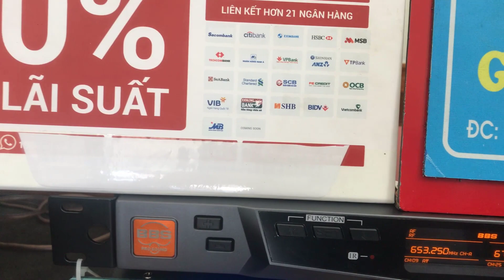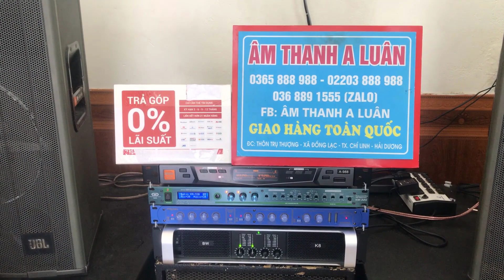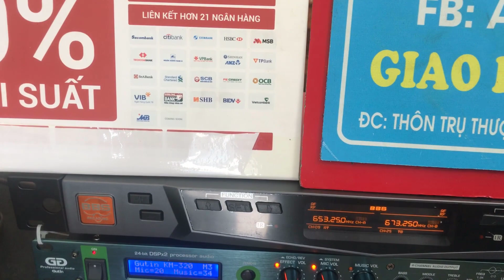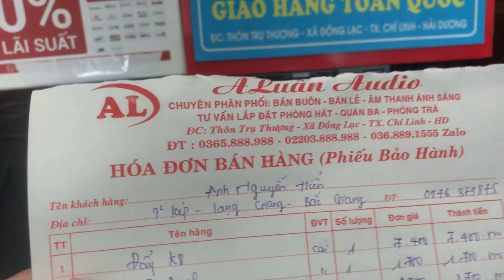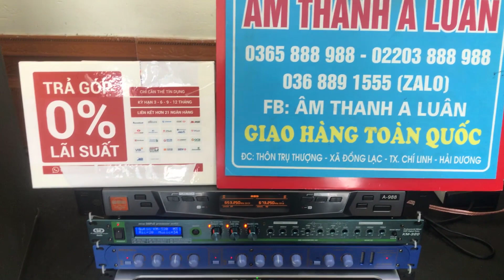Bận Rộn Liên Tục Với Những Bộ Karaoke Hằng Ngày! Loa JBL+ Đẩy BW K8. Lh 036 889 1555. Có Trả Góp